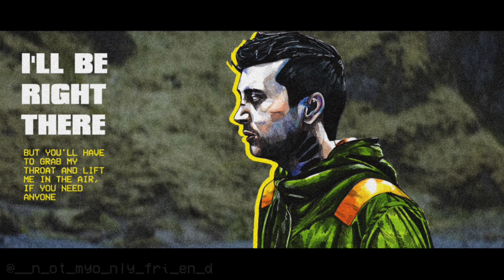JUMPSUIT - clique art collaboration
For Trench's second anniversary, we have hosted 14 collaborations to celebrate each song on the album! The videos including clique artists, a cover song, dancer, video editor and graphic designer will be posted here on YouTube and on our Instagram (@artbytheclique) from Oct 5th to the 18th.

Below is a list of everyone who appears in the video. These are participants' Instagram usernames.

Musicians:
@natalie.kittle (piano)
@rebecca_berliew (vocals)
@gil.moreno (drums, vocals)
@btonkini (drums, vocals, production)
@andrewxvelasco (electric guitar, bass)